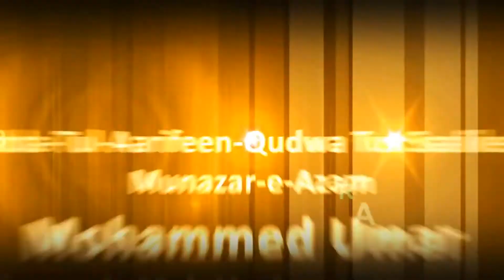Moulana Aslam Shaikh Bandhyaalvi - The Urs 2014 - Part 15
By The Suyuti Institute